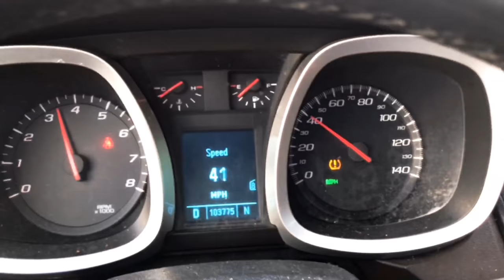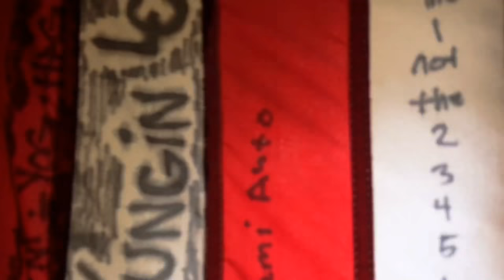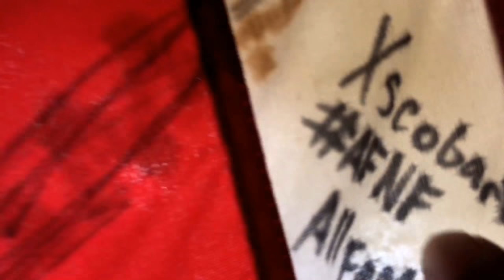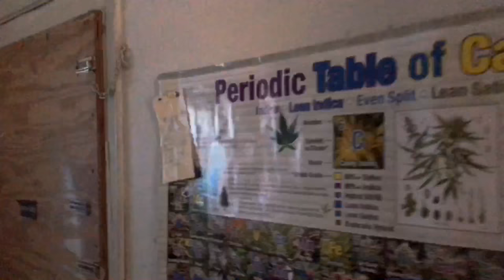I’m a vlogger! My First Vlog!!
My first official vlog. Me announcing to my grandma and my team that I am now a Youtube vlogger..